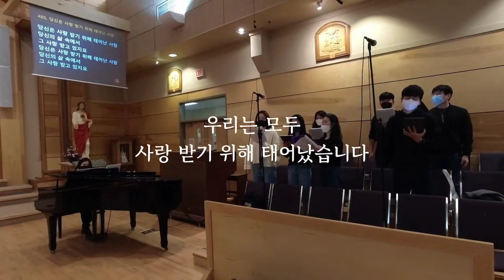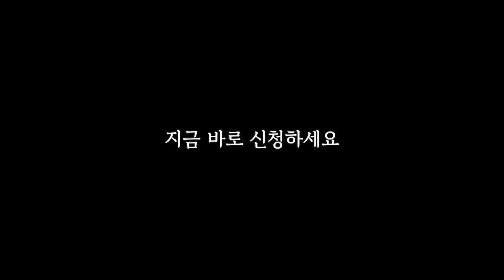제 3차 연합자선 골프대회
- 일 시 : 7월 8일(월) 12:00 pm
- 장 소 : Surrey Golf Club
(7700-168st. Surrey, BC)

- 대 상 : 성 김대건 안드레아 성당
& 성 김효주 아녜스 성당 신자

- 참가비 : $170 (현금 & E.T)
(메모란에 Golf, 성함 써주세요)

- 접 수 : 주일 교중미사 (10:30 am) 전, 후. 성당로비

연합 자선 골프대회에서 모인 기금으로 한국에서 어릴때
입양된 아이들에게 한국문화 체험을 제공하는 단체인,
‘해오름’에 도네이션을 할 예정입니다.

해오름은 한 달에
2번 모임을 갖고 있으며, 현재 25가정 정도가 있고 아이
들의 나이는 1-4살 정도에서 대학생까지 다양하다고 합
니다. 모두 캐나디언 가정이고, 그 중 50%정도가 백인
가정입니다. 저희의 후원은 ‘도자기 만들기’와 ‘김장하기’
같은 문화체험에 사용될 예정입니다. 밴쿠버로 입양된
한국 아이들의 정체성과 뿌리를 찾아갈 수 있도록 작은
정성을 보태주시면 진심으로 감사드리겠습니다.

해오름과 더불어 밴쿠버 대교구에서 진행중인 프로젝트
밴쿠버 대교구 주교좌 성당 앞에 성 요한 바오로 2세 교
황님의 성상과 마더 데레사 성녀의 성상 제작을 위한 도
네이션 기금으로도 사용할 예정입니다.